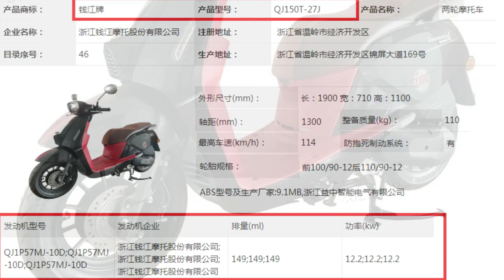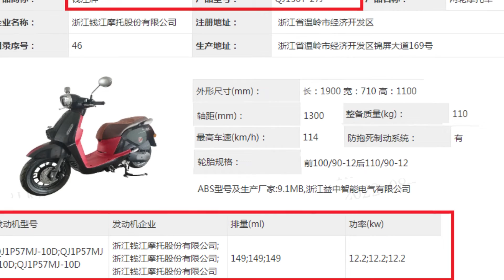Para nossa alegria mais 2 LANÇAMENTOS DA QJMOTOR uma moto 125 e um scooter 150, like no vídeo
O vídeo mostra mais 2 lançamentos da QJMOTOR uma moto de 125 CC com suspensão dianteira invertida e traseira mono-choque com freios a disco e um scooter de 150 CC com peso de 110 Kg e velocidade final de 114Km /h.